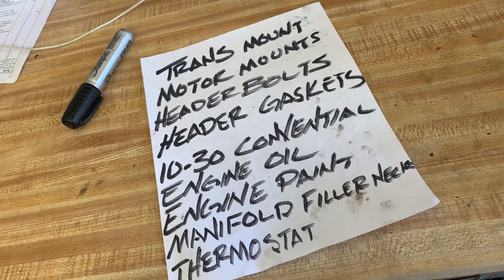Fox Body Engine Tear Down! ( Foxbody Engine Swap EP#3 )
Hey everyone!! Today I'm tearing down my fox body engine! It's just the stock 5.0 but I needed a ton of parts off of it to use on the new engine. I go through all the steps I had to take to pull off the injector harness, fuel rail, all the brackets on the front of the engine, headers, and more!! Their is so much junk on this engine but it all has a purpose so I tried my best to keep everything I pulled off the engine labeled and be able to show all of you beautiful people watching how to do it yourselves!! All in all it is pretty simple and anyone can do it. I did get into pulling the headers off not going to lie. you'll understand if you watched the video! Thanks for stopping by and watching!!!

New videos Thursdays and Sundays! stay updated on the builds!!

9 second fox coming to YouTube very soon!!!

crunchy roll by Smith The Mister.